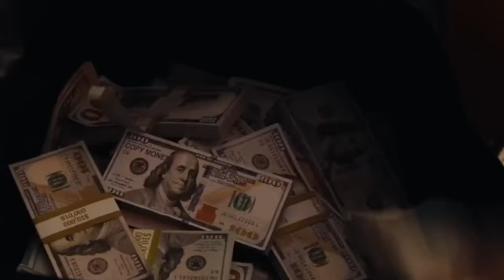Finesse2tymes ft. Kevin Gates & BigWalkDog - Let Me Know [Music Video]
Finesse2tymes ft. Kevin Gates & BigWalkDog - Let Me Know [Music Video] 2024
produced by   @prodAlonn